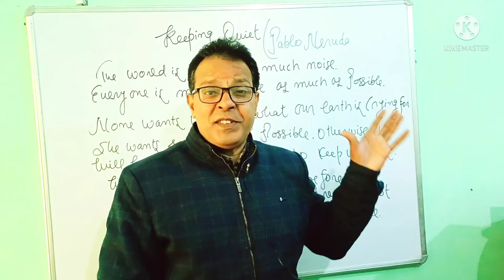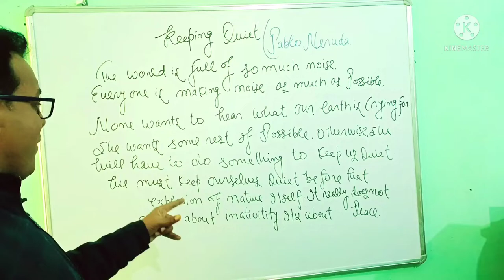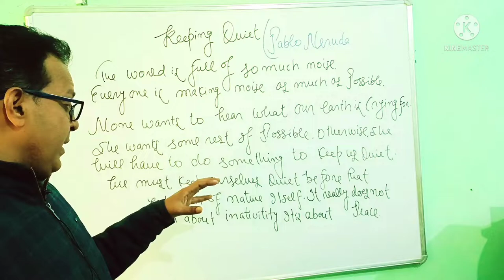Central idea of keeping quiet/Flamingo/Class 12/Upboard/CBSE Board/NCERT@EduMantra007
Central idea of keeping quiet/Flamingo/Class 12/Upboard/CBSE Board/NCERT
India,The Land of Natural Beauty
The Article
I have tried to give you the article on India,the land of Natural Beauty.
keeping quiet class 12 english explanation keeping quiet class 12 mcq
class 12 keeping quiet summary in hindi class 12 keeping quiet explanation